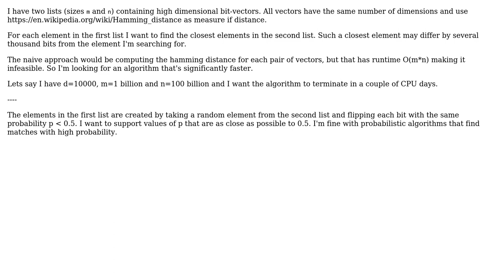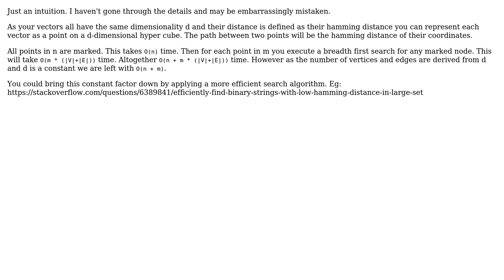Software Engineering: Finding similar high dimensional vectors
With thanks & praise to God, and with thanks to the many people who have made this project possible! | Content (except music & images) licensed under CC BY-SA | Music | Images & others | With thanks to user M.P. Korstanje user CodesInChaos and the Stack Exchange Network Trademarks are property of their respective owners. You are responsible for your own actions.